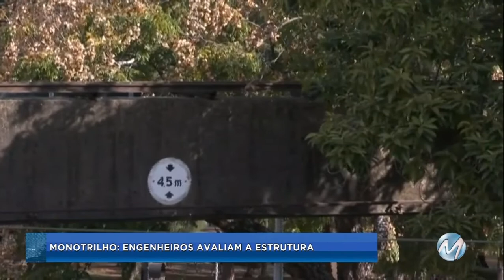Poços de Caldas: monotrilho vai voltar a funcionar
Uma empresa alemã, especializada em mobilidade urbana, está interessada em assumir o monotrilho de Poços de Caldas. A atração turística está abandonada há 16 anos.